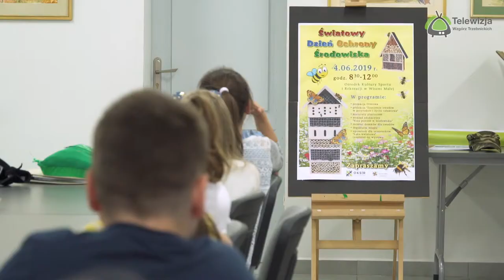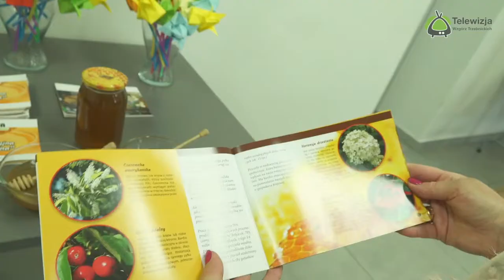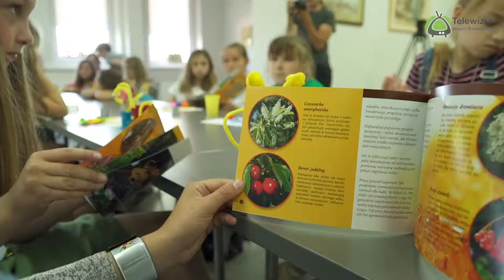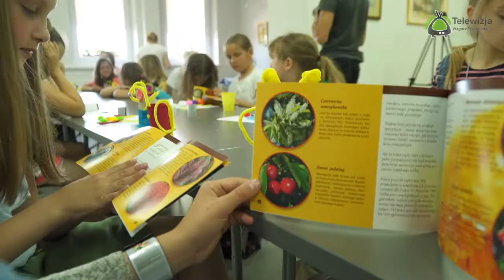Projekt ekologiczny "Pszczoły" w Wiszni Małej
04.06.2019r. odbyły się wiszeńskie obchody Światowego Dnia Ochrony Środowiska w OKSiR Wisznia Mała. Zapraszamy na reportaż.

Pozdrawiamy!